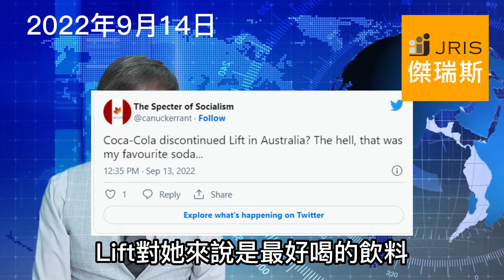澳洲留學新聞 2022/09/14 新冠病假津貼延長 反聖嬰現象連三次 傑瑞斯澳洲留學網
澳洲可口可樂公司
決定今年底之前
停止製造澳洲人非常喜歡喝
的一種飲料品牌 Lift.
澳洲可口可樂公司的發言人表示
隨著可口可樂公司重點轉移
Lift 的瓶裝和罐裝的產品
將在今年年底前逐步退出市場
取而代之的是在Sprite
雪碧的品牌下
將會新增雪碧檸檬+的系列
這裡面會包含
雪碧檸檬無糖飲料
很多澳洲人聽到這個消息後
都非常的驚訝
社群媒體也有許多
澳洲人表示非常殘念
有人表示 Lift 遠比 雪碧好喝
也有人覺得非常不可思議
Lift對她來說是最好喝的飲料
可口可樂的發言人還表示
新的雪碧檸檬+系列
包括雪碧檸檬+無糖產品
將會受到現有 Lift 喜愛者的歡迎
好，今天澳洲總理宣布
將會延長新冠疫情病假津貼
原本這個新冠疫情病假津貼
只會到今年9月底為止
但是澳洲總理表示
部長們一致認為
當政府要求強制隔離
那他們就有責任提供
隔離期間的支援
所以只要所有州和領地
都實行強制隔離的期間
大流行病的津貼
就會一直持續下去
好最後一則消息
氣象局昨天宣布
第三次反聖嬰現象正在成形
這表示東海岸
將又會迎來一次的夏季大雨
反聖嬰現象增加了
春季和夏季
澳洲北部和東部降雨量
高於平均水平的機會
這將是澳州20 年來
首次連續發生三場反聖嬰現象
隨著反聖嬰現象的回歸
在春季剩餘時間和初夏
澳洲東部和北部
可能會出現高於平均水平
的降雨和洪水。
但好消息是
它減少了極端炎熱天氣的可能性
並可能減輕熱浪的強度
而且澳大利亞東部
發生叢林大火的風險
將會降低

傑瑞斯從1998年來，已經服務上萬的學生到澳洲留學、遊學及打工度假。我們提供一條龍的服務，讓學生和家長可以很放心和安心的出國留學。